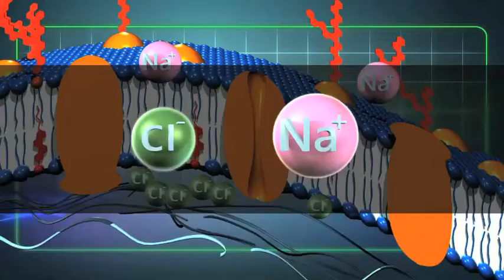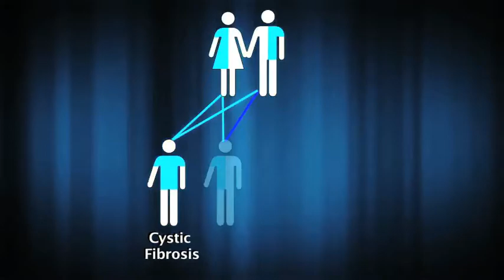Canadian teen finds potential cure for cystic fibrosis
Canadian teenager Marshall Zhang won first prize at a science competition for finding a potential cure for cystic fibrosis. Cystic fibrosis is a recessive genetic illness that is caused by a mutated gene on chromosome 7. The mutated gene produces a defective protein that causes mucus and sweat in victims to be denser than in healthy individuals. Zhang suspected that a combination of two drugs would work better than single-drug therapy, as the drugs worked on different parts of the protein. He used the Canadian SCINET supercomputing system to test his theory, and when he tested it on living cells the results were better than he had predicted.